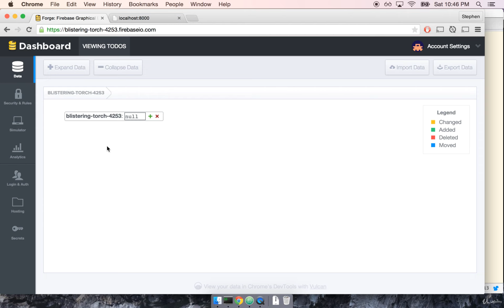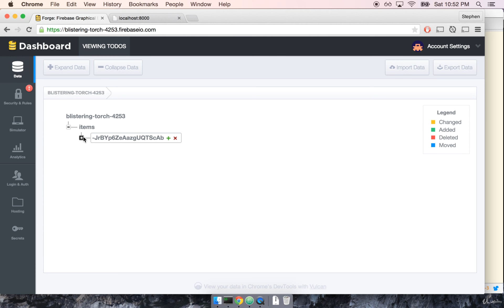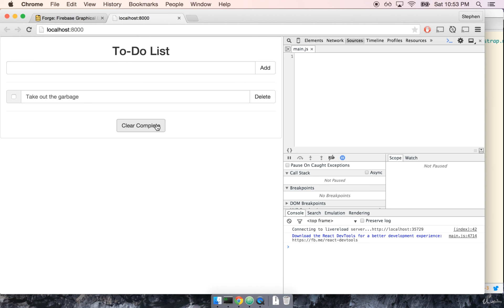Build Web Apps with React JS and Flux 5 15 Firebase Bulk Delete Data